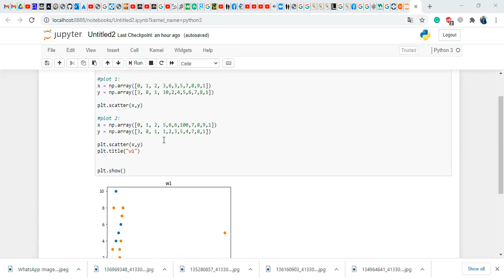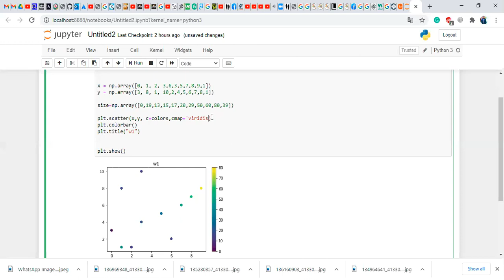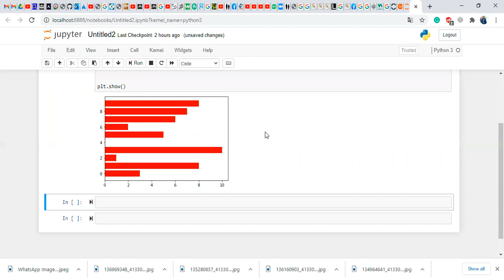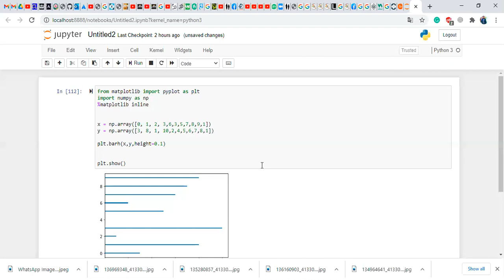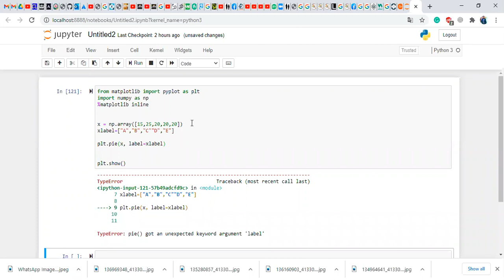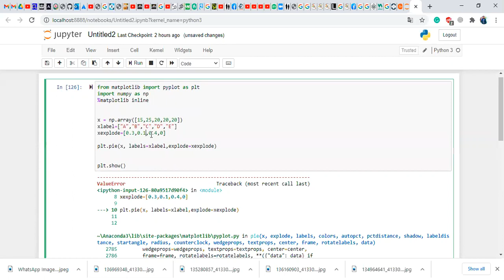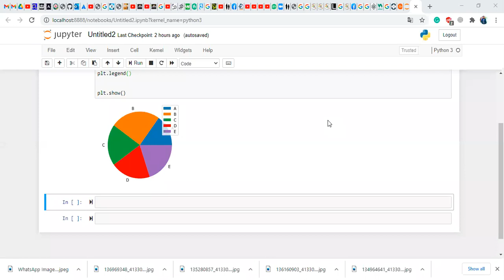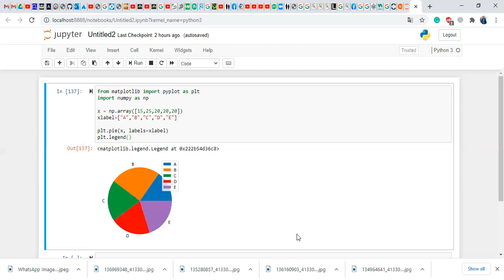Implementation of Matplotlib || Part 3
Matplotlib is a low-level graph plotting library in python that serves as a visualization utility.